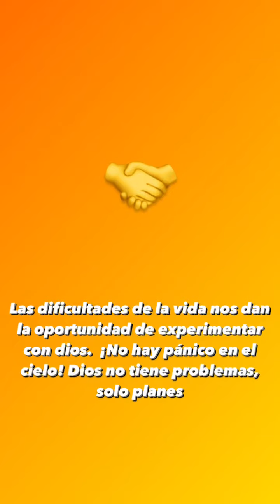Dios no tiene problemas, solo planes!